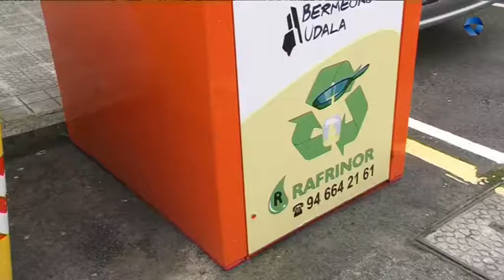Sastar kopurua ehuneko bat jaitsi da Bermeon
(ALB) 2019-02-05 BERMEO Sastar kopurua ehuneko bat jaitsi da Bermeon